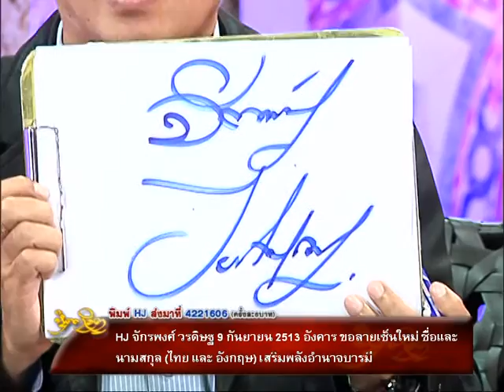รายการหัตถจิต | 25/02/59 | EP 3/4